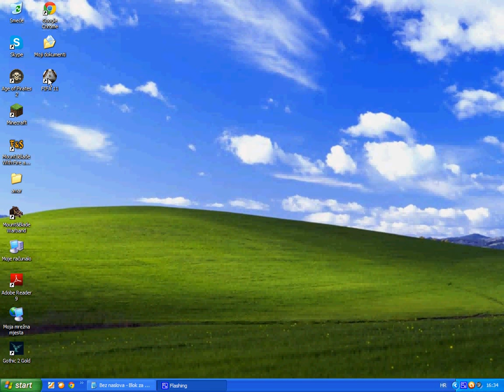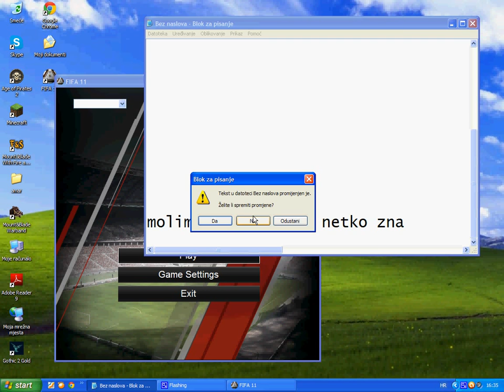Fifa 11 problem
ako netko zna molim za pomoc .
sistem:
3 gb ram
processor 2.7 dualcore
graficka kartica nvidia geforce 8500 gt

sorry ako sam nesto zezno nerazumijem se bas xd